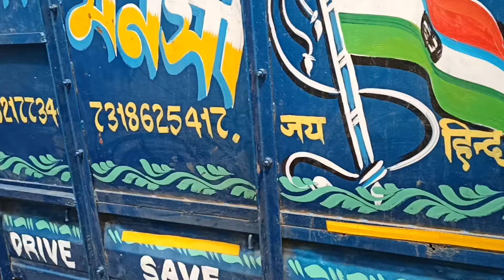puchakhati tanceport in Jharkhand Jamshedpur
Thank you for contacting MAA KALI AUTOMOBILE WORKSHOP

Adress:

Vill+Post-Sutabai
Police Station-Kashipur
Dist-Purulia
West Bengal
pin-723121